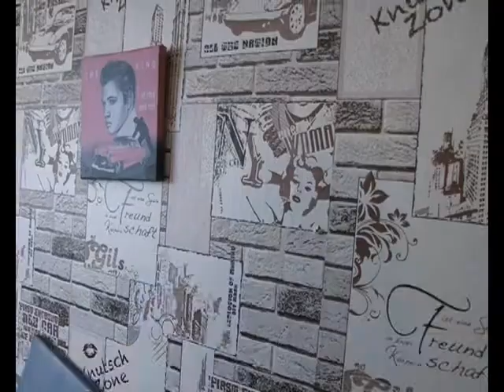Делаем квартиру светлее